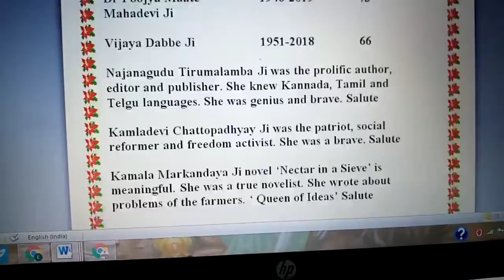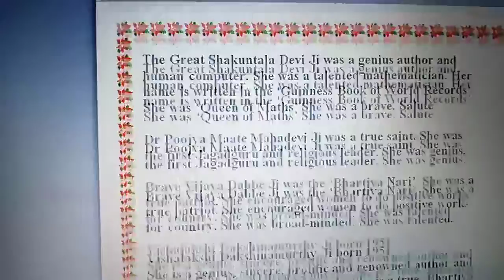karnataka brave authors salute